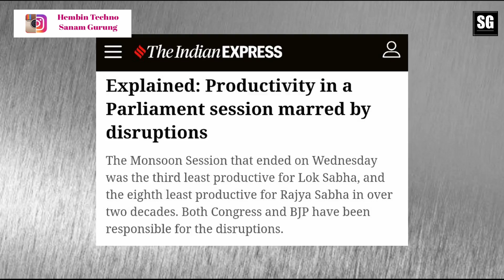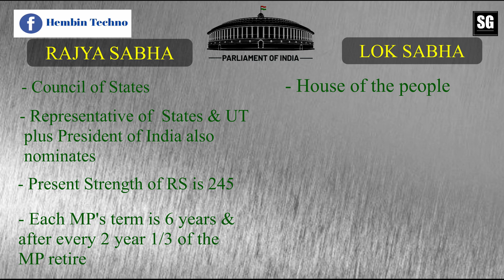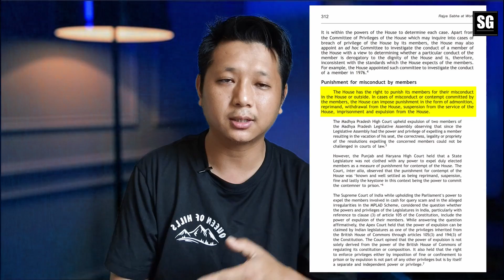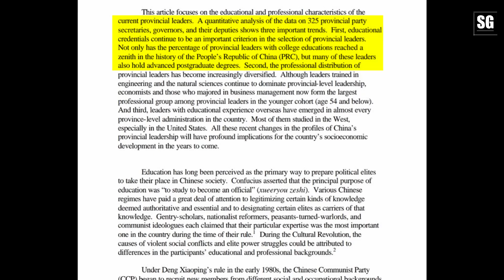Parliamentary Hooligans | विपक्ष ने क्यों बाधित किया monsoon session?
About-

Opposition leaders continued their protest against farm laws, passed by the central government on Thursday. Leaders of the Indian National Congress (INC) and other opposition parties, headed by senior Congress leader and Member of Parliament (MP) Rahul Gandhi marched towards Vijay Chowk on August 12. The march was initiated from the Gandhi Statue post sine die adjournment of the Parliamentary Monsoon session in the early hours of the day.

Time Stamps-
00:00 Introduction
02: 06 Incident in Parliament
03:05 Intro to Parliament
04:16 Laws & losses of Session disruption

For more videos, you can watch from link below

* क्या Corona Virus China का Lab से ही Leak हुआ है ?? | COVID 19 Lab Leak Theory @AnOpenLetter

*Israel Palestine Conflict l East Jerusalem I Gaza Strip- Hamas I West Bank- Fattah I Explained- why?